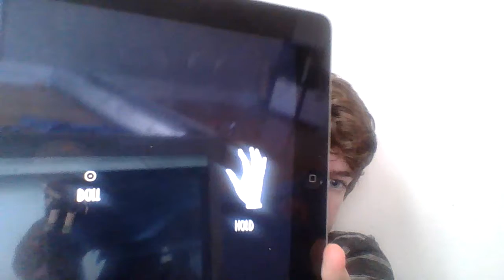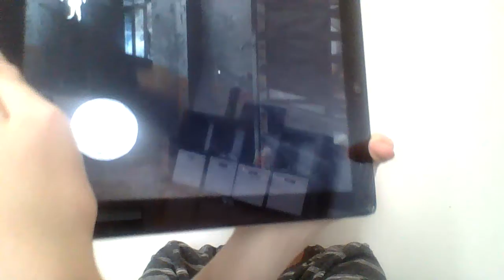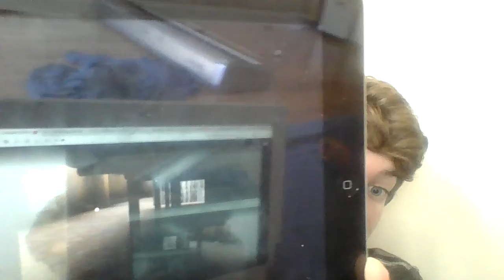Evil Nun - Granny related/ripoff horror game, SCARY AS HELL!!!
This game was based off of Granny and its new update, that I made a gameplay of awhile ago but this was way more terrifying OMS!!!): | The Nun - Available In Theaters September 7th | ENJOY!!(: